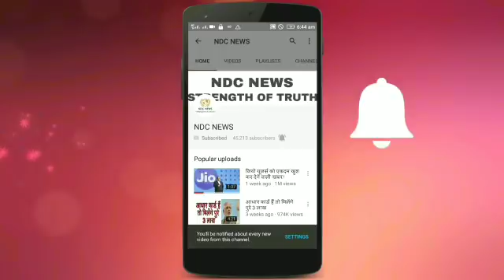आखिर कौन है ये हसीना जो किम कर्दाशियां को जल्दी ही पछाड़ देगी ?